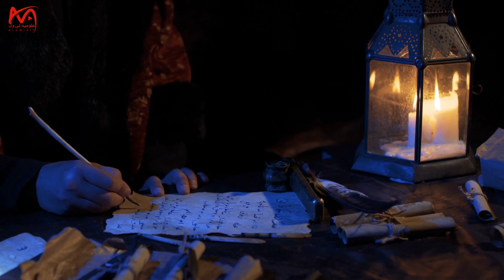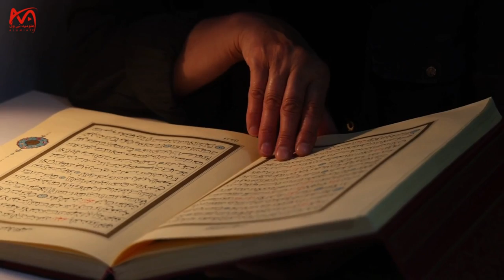How will the Giants be on guard? | Alumia TV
How to put giants on your guard
Do not fall on the green colored lines